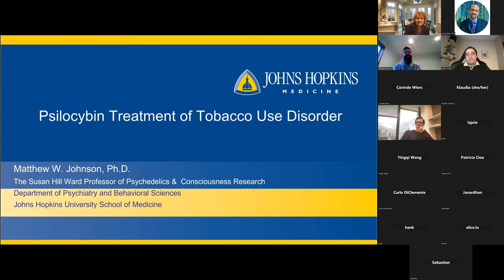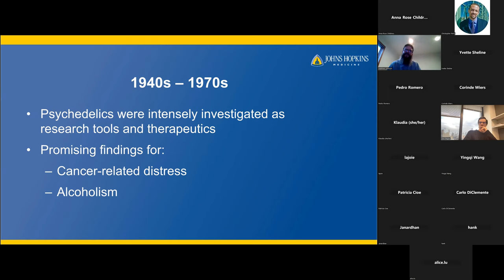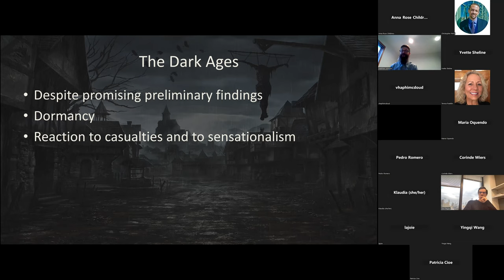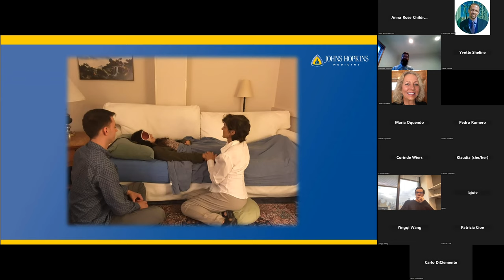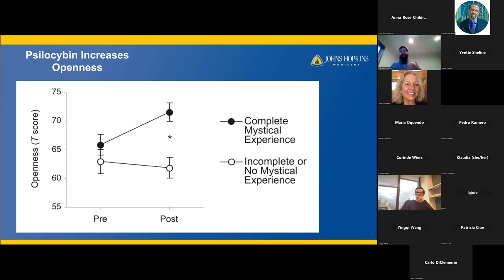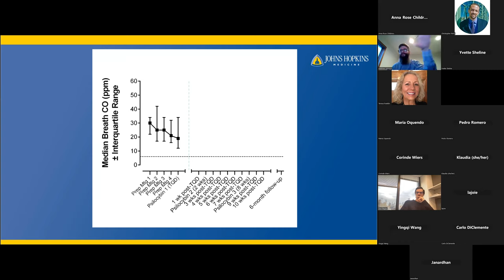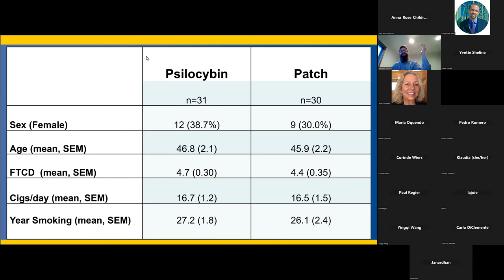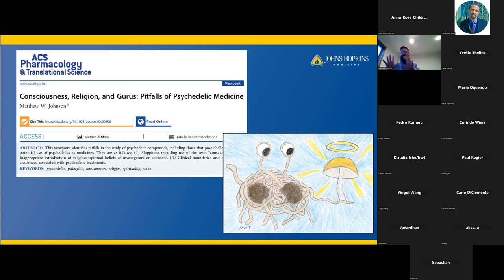Dr. Matthew W. Johnson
Psychedelic treatment of tobacco use disorder